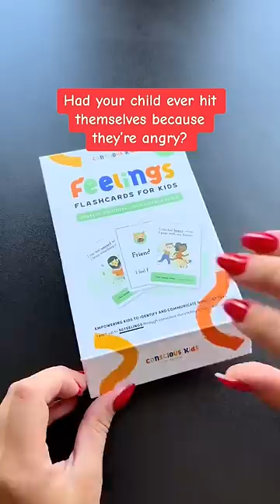Has your child ever hit themselves?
It's tough seeing your child hit themselves. Parents can feel helpless, but we hope to help reduce those situations with our flashcards.